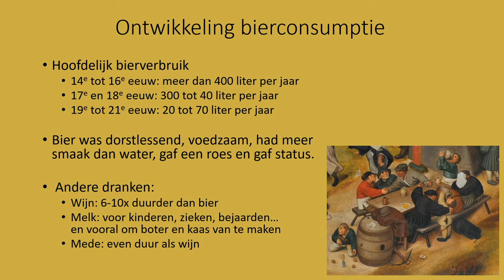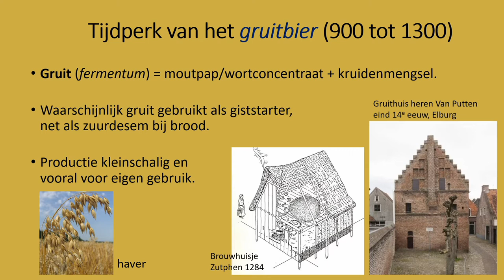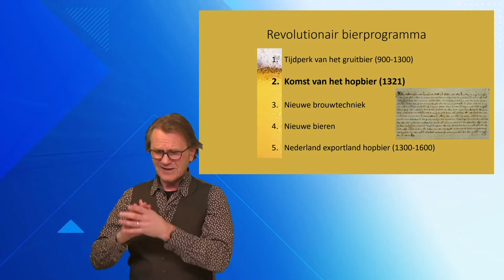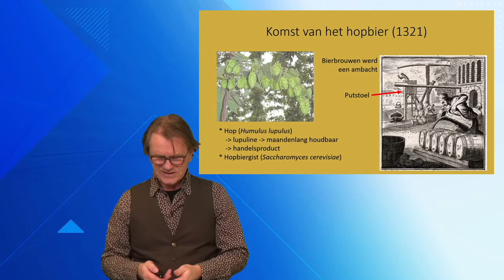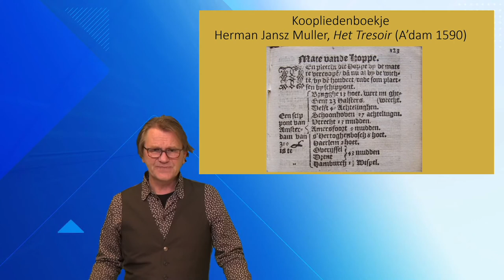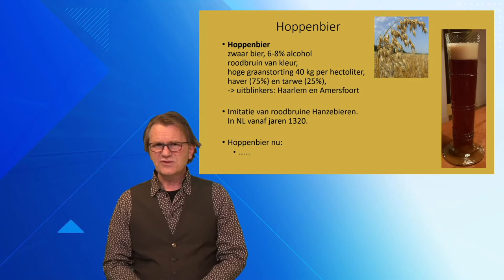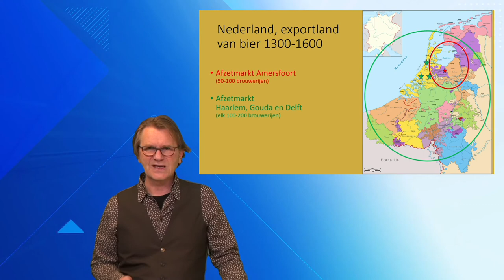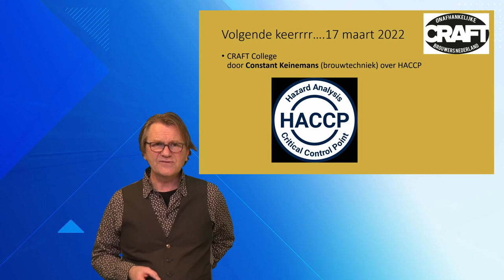CRAFT College | Hop, de eerste bierrevolutie in nederland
Dr. Leendert Alberts een CRAFT College over zijn boek ‘Hop, de eerste bierrevolutie in Nederland’.

Het boek beslaat de periode 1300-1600 en beschrijft de introductie van hop bij de bierbereiding en de opkomst van de Nederlandse bierindustrie. De bedrijfstak beleefde in deze periode een grote bloeitijd. Nederlands bier, nederhop en vakkennis werden geëxporteerd naar België, Frankrijk, Engeland en West-Duitsland, waar de Nederlandse bierstijlen nadien werden geïmiteerd. De bierculturen van de omliggende landen hebben veel te danken aan de ondernemersgeest van de Nederlandse brouwers in die periode.